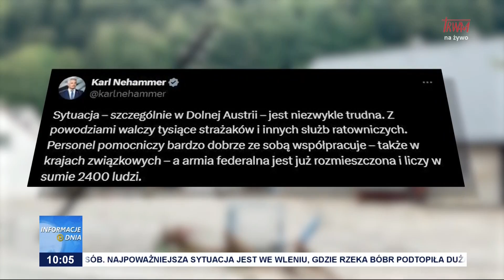Sytuacja powodziowa w Europie